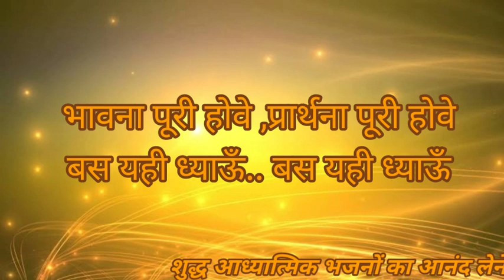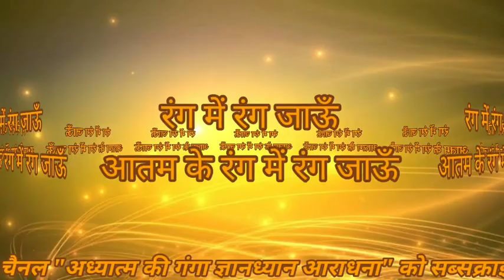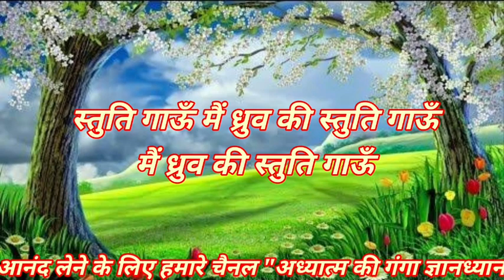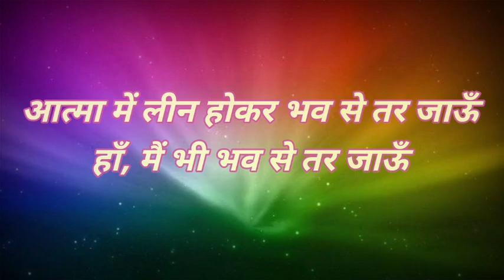रंग में रंग जाऊँ., आतम के रंग में रंग जाऊँ.. आतम के रंग में रंग जाऊँ.. bhajan भजन जैन भजन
17 शक्तियां तारण-तरण स्वामी जी द्वारा कही हुई उपादान शक्ति अवश्य सुने

🙏🙏 *भजन--16*🙏🙏
तर्ज:--प्यार मिल जाये पिया का प्यार मिल जाये--
रंग में रंग जाऊँ आतम के रंग में रंग जाऊँ आतम के रंग में रंग जाऊँ, देह देवालय मे अपने ध्रुव को बिठाऊँ,मैं अपने आतम को बिठाऊँ,आतम मेरी प्यारी,सारे जग से न्यारी,आतम को ध्याऊँ,आतम को ध्याऊँ ,आत्मा में लीन होकर भव से तर जाऊँ,मैं भी भव से तर जाऊँ,रंग में रंग जाऊँ
1,भावना मेरी यही है भावना मेरी, यही है भावना मेरी,मुझ पे आतमराम हमेशा छाँव हो तेरी हमेशा छाँव हो तेरी,भावना पूरी होवे ,प्रार्थना पूरी होवे बस यही ध्याऊँ बस यही ध्याऊँ ,रंग में रंग जाऊँ आतम के
2, निज की सुरति में प्रति पल बीते ये दिन रैन,में हर पल भावना ये भाऊँ,स्वानुभूति के आनंद में बीते ये दिन रैन प्रतिपल भावना भाऊँ, मेरी यही भावना है,मेरी यही प्रार्थना है ,निज में रम जाऊँ,निज में रम जाऊँ,स्तुति गाऊँ मैं ध्रुव की स्तुति गाऊँ,मैं ध्रुव की स्तुति गाऊँ,रंग में रंग जाऊँ आतम के